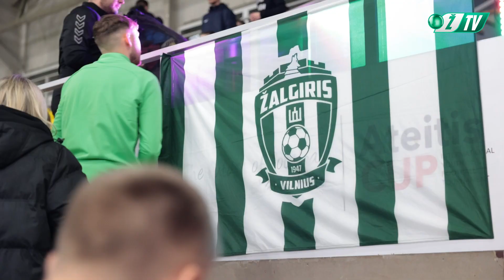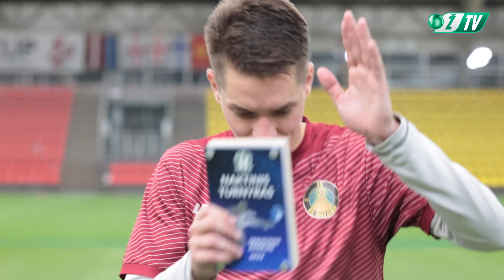Žalgiris Night 2023 futbolo turnyras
Mėgėjiško naktinio futbolo turnyro „Žalgiris Night 2023 “ akimirkos.

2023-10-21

Varžybų partneris – Vilniaus miesto savivaldybė